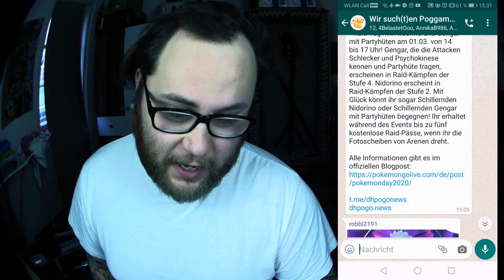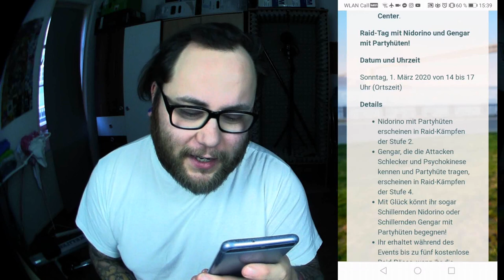Was läuft eig schief bei NIANTIC ?!? Party bis zum ERBRECHEN !!! | Pokémon GO Deutsch # 621